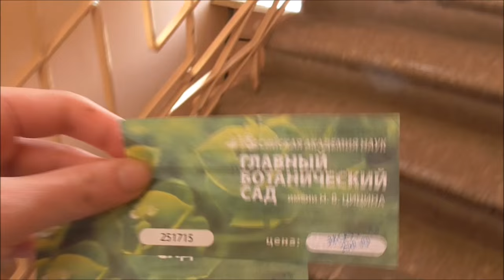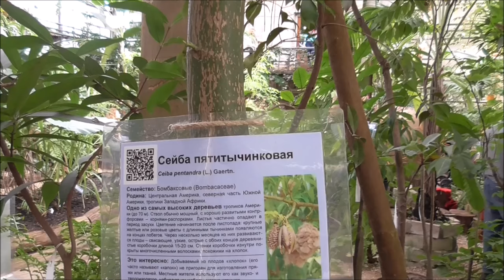Денис TV- Оранжерея Главного Ботанического Сада /МОСКОВСКИЕ ТРОПИКИ